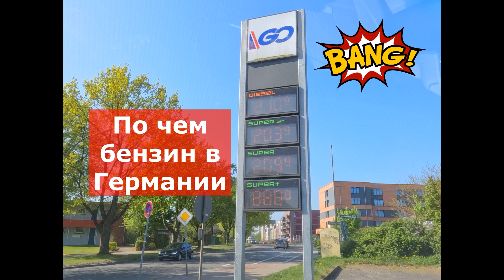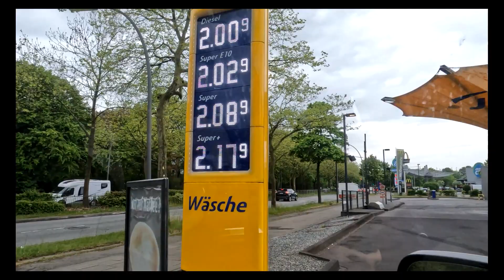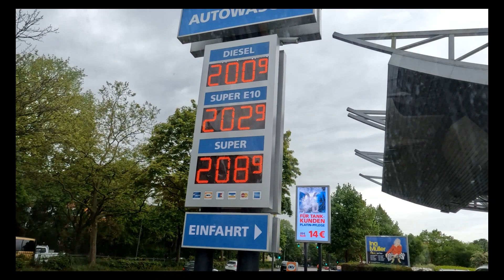Цены на бензин в Германии продолжают расти 🤪😩